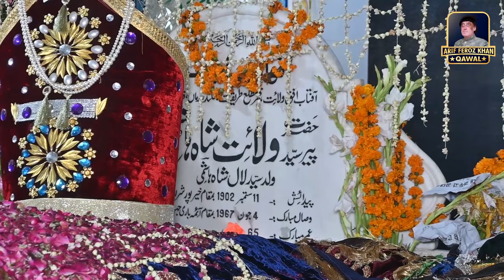Ve Ik Tera Pyaar Menu Milaya | Iqbal Hussain Clarinet Master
VE IK TERA PIYAR MENU MILAYA on Clarinet
Played By Ustad Iqbal Hussain Clant Master
Venue: Darbar Hazarat Wali Wallayat (RA)
Khairpur, Kalarkhar, District Chakwal
7th June 2023